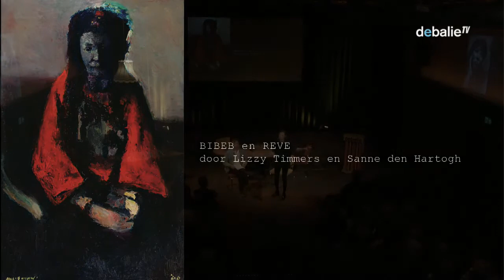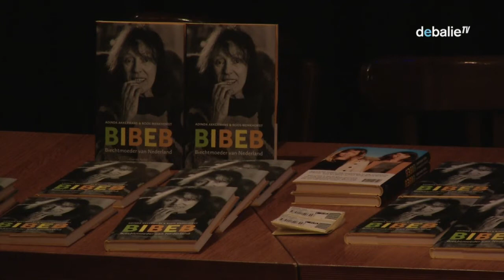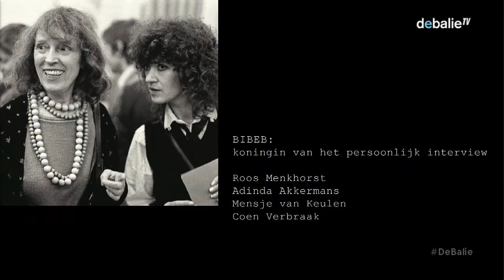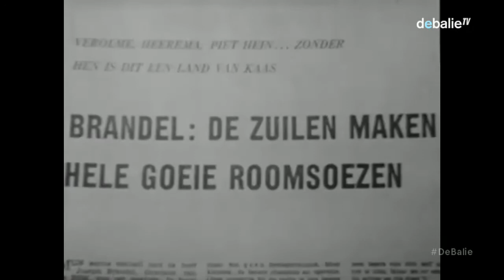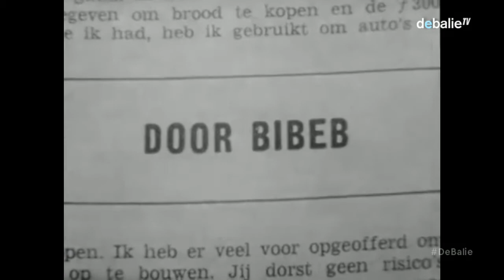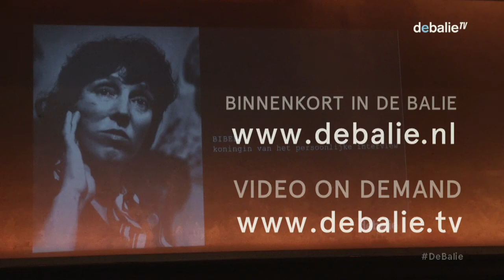Bibeb: koningin van het persoonlijk interview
Ze keek dwars door je heen, zag je écht en geen geheim was veilig voor haar. Acht jaar geleden overleed de grondlegger van het persoonlijke interview: Bibeb, ook wel Elizabeth Maria Soutberg-Lampe. Voor Vrij Nederland interviewde zij jarenlang heel bekend Nederland, maar ze sprak ook grootheden als Roald Dahl, Martin Luther King en Picasso.

Zij was de eerste die politici, kunstenaars en andere prominenten durfde te vragen naar hun angsten en verlangens. Maar wie was Bibeb zelf en wat is haar invloed geweest? Was er vroeger in de kranten nauwelijks ruimte voor menselijke verhalen, nu staan de bijlagen vol met diepte-interviews. Is het persoonlijk interview te ver doorgeschoten? Word je nog wel gezien als je niets prijsgeeft?

Met o.a. Bibeb’s biografen Roos Menkhorst en Adinda Akkermans, schrijver en Bibeb-vriendin Mensje van Keulen, interviewers Sara Berkeljon, Danielle Pinedo, Tom Kellerhuis en Coen Verbraak. En acteurs Sanne den Hartogh en Lizzy Timmers vertolken het beste Bibeb-interview ooit.

Redactie: Caspar van Gemund

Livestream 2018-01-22